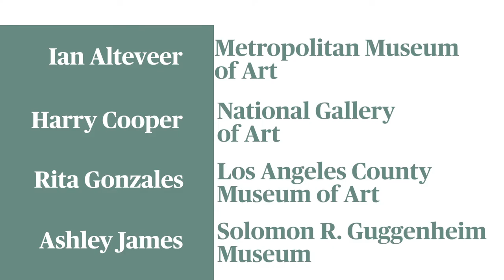AXA Art Prize 2021 Finalists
As one of the largest global insurers, AXA’s purpose is to act for human progress by protecting what matters. Protection has always been at the core of our business, helping individuals, businesses and societies to thrive. Fostering progress and success in all dimensions is part of our DNA. The AXA Art Prize is a way for us to support emerging artistic talent and to give it the platform it deserves.